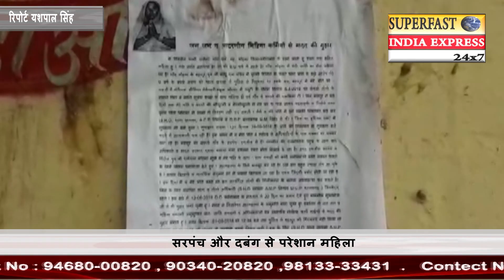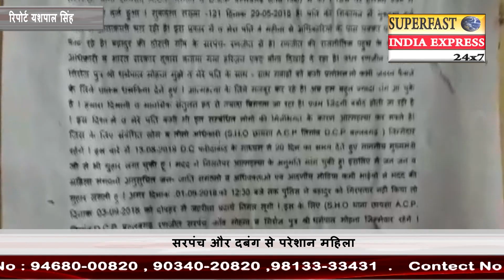Rashtriya Samachar | राष्ट्रीय समाचार|4 sep 2018